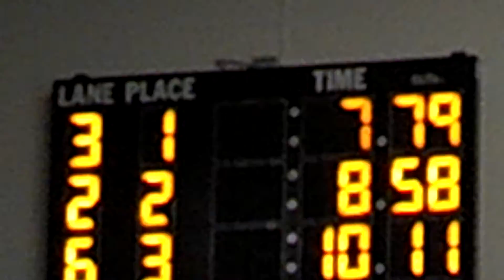Clyde Gross 55 meter hurdle prelim (7.79) Real Deal HS Classic.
Fork Union Military Academy (white & blue) Hampton, Va. @ Boo Williams Sportsplex on 12.7.12.